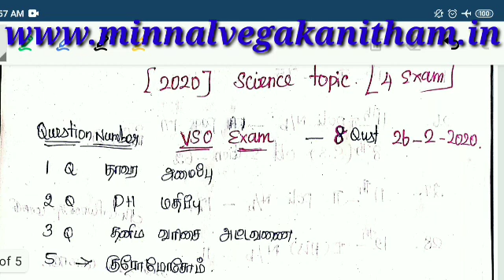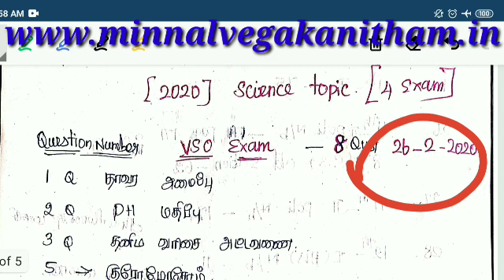அறிவியலில் இந்த 3 TOPICS படிங்க கம்பமா 6 QUESTIONS வரும்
TNPSC GROUP 1, 2, 2A, 4 & TNEB, RRB, PC, TET
lab assistant
இதை மட்டும் படித்தால் போதுமானது